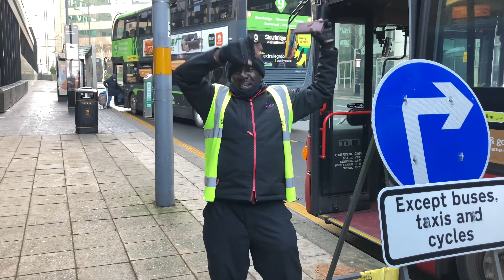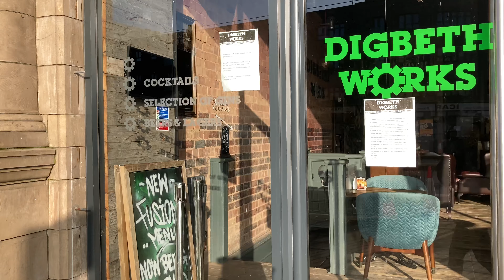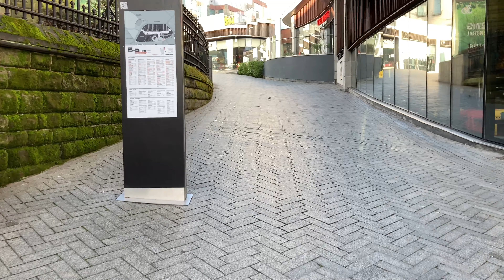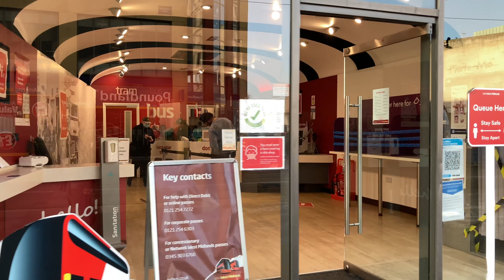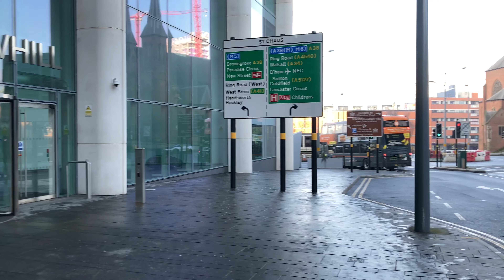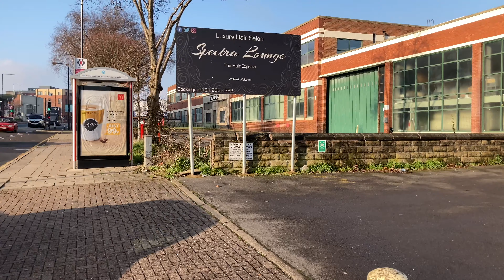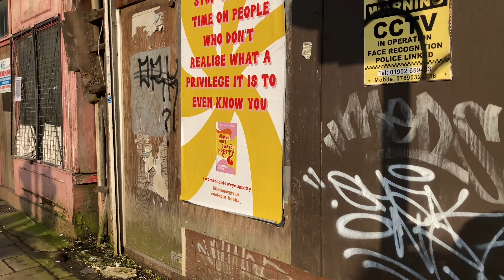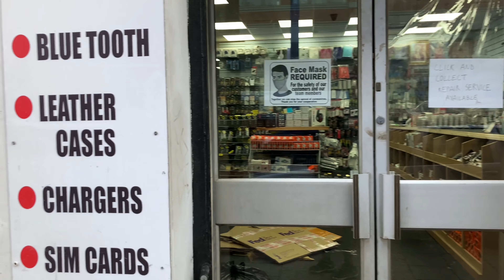Walking around Birmingham | #21 City Centre - Alcester St to Great Hampton St | England UK 2020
Birmingham is a city and metropolitan borough in the West Midlands, England. It is the second-largest city, urban area and metropolitan area in England and the United Kingdom. Birmingham is commonly referred to as the second city of the United Kingdom.
This long walk will take us from Alcester St to Great Hampton St. So sit back & enjoy!